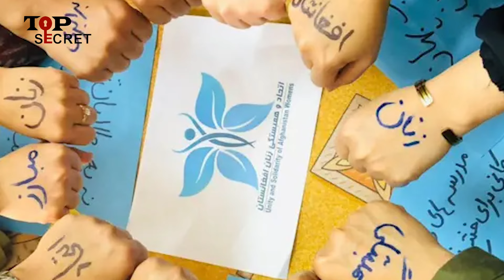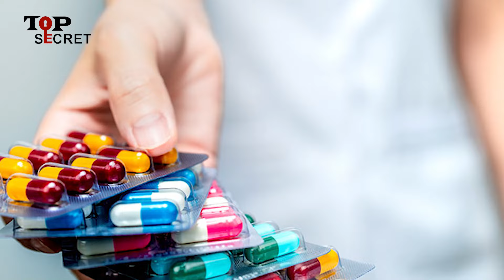دستور فوری سراج حقانی به نیروهای امارتی